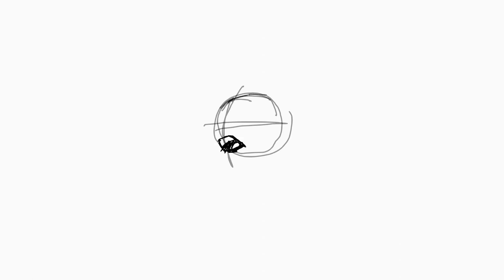oh no0001 0110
E